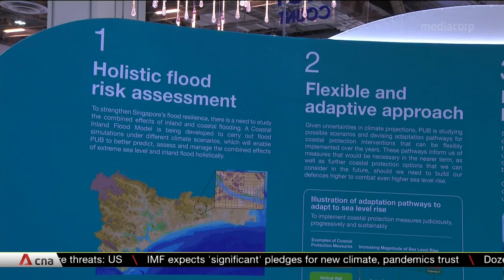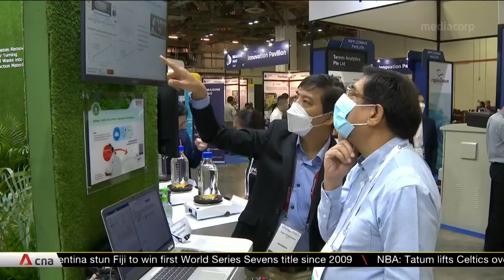PUB calls for solutions to protect Singapore's coasts from rising sea levels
In the race to protect its coasts from rising sea levels, Singapore is canvassing for ideas and solutions from academia, the public sector and private companies. National water agency PUB is seeking proposals around the use of emerging technologies to monitor currents, process vessel and wave data, as well as measure floods. The call for solutions came on the first day of the Singapore International Water Week and CleanEnviro Summit.